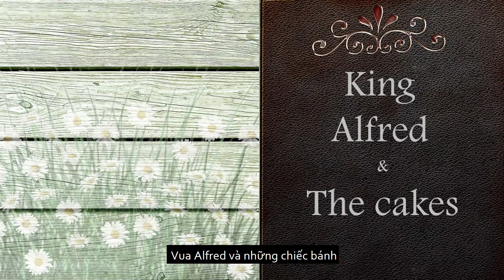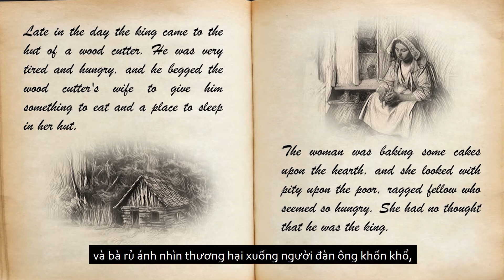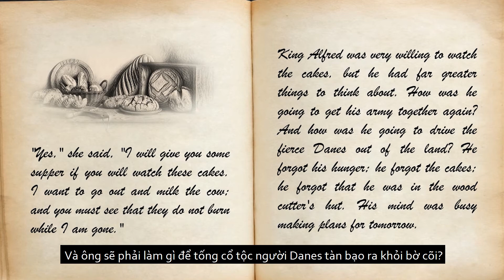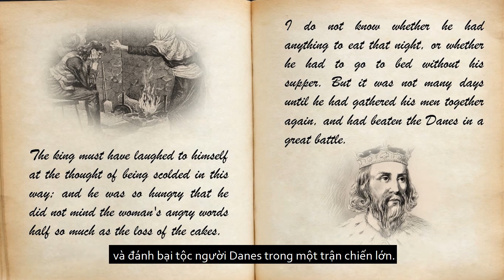King Alfred and The cakes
In Simple English (NSE) is our part-time project as English teachers in Vietnam to provide our students with self-study material. Our wish is that students can learn English by following events and stories around the world. We want our videos to contain language and words that are simple and easy to understand for pre-intermediate and intermediate students.
*Please know that our purpose in making these videos are purely educational and non-profit. We do NOT advocate any political agenda and will NOT discuss any opinionated topics that criticise any person, group or state. Also, we aim only to use news materials as language learning materials.